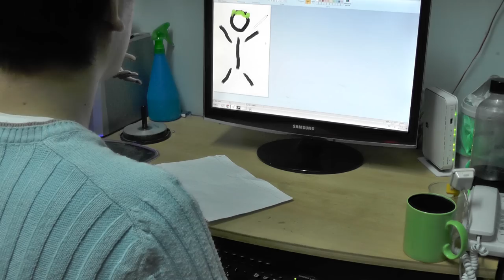Magic MS Paint - Animation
How wonderful it would be if all your drawing will turn to real stuff , short animation film.

made with : After Effects , Photoshop .
Thanks to "FindSounds".